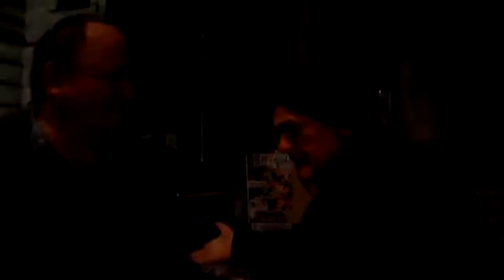SAM_7316.MP4 Bolesne Pożegnanie-Andrzej Kaczmarczyk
Wczoraj w Paryżu pod polskim kościołem Andrzej Kaczmarczyk  recytował swój wiersz o matce...